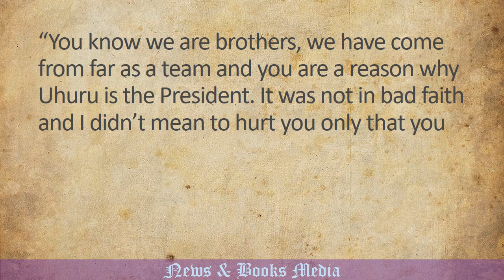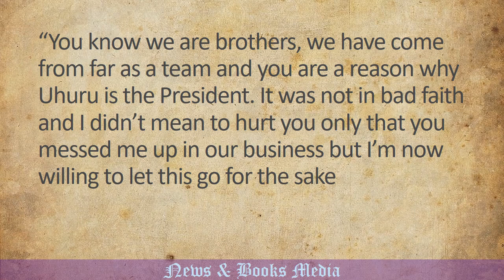Murathe forgives DP Ruto, promises to ensure he wins the 2022 presidential race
Murathe is said to have cited business deals with Ruto that went wrong as the genesis of his attacks on DP, bitterness that boiled to an extent he said he would move to Supreme Court to seek an opinion whether Ruto should offer his candidature in the 2022 presidential race.